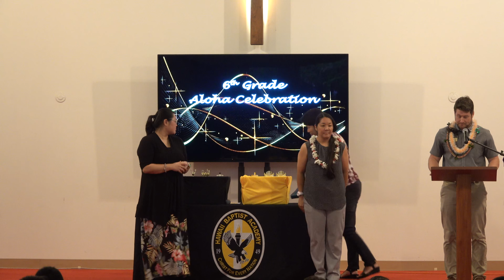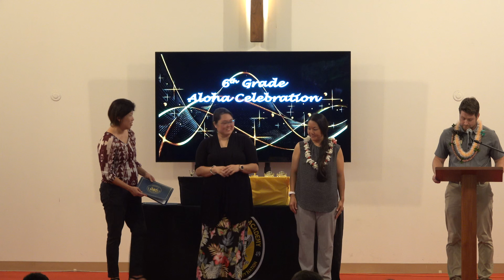Jaden 6th grade Celebration and Awards